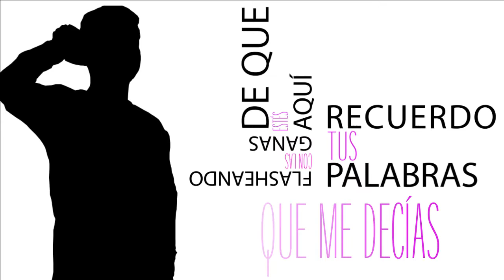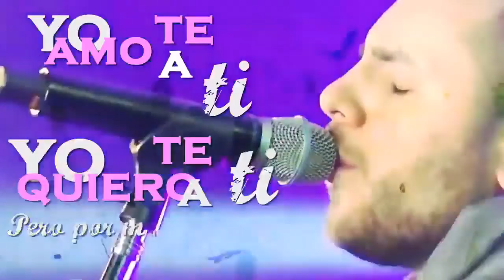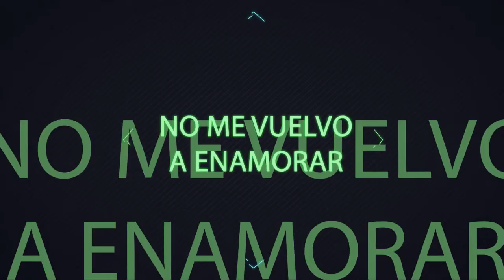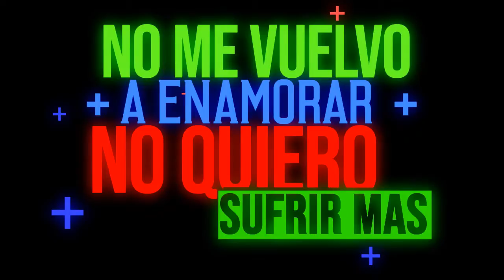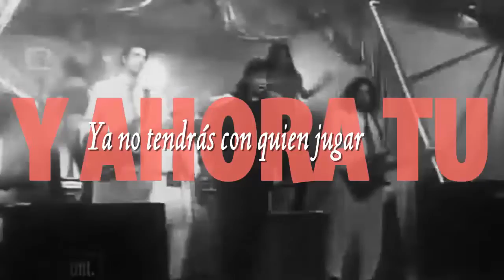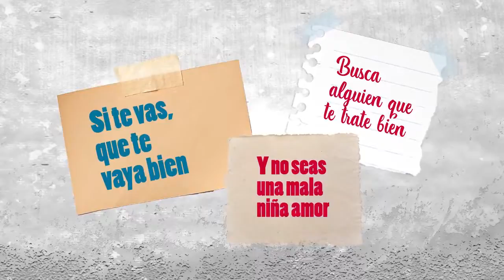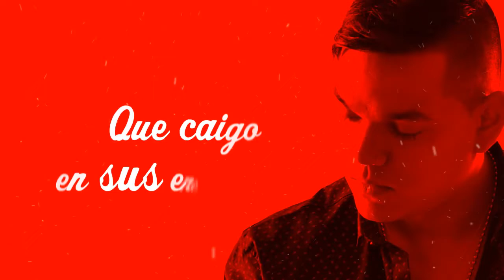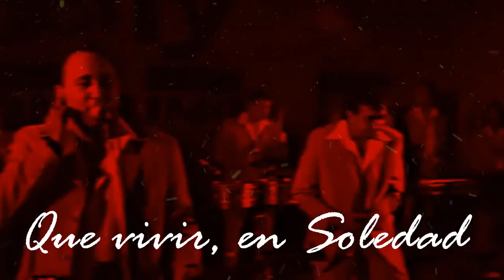Videos Enganchados La Nueva Luna Miguel Angel El Polaco Tito y La Liga El Polaco Agrupacion Marilyn